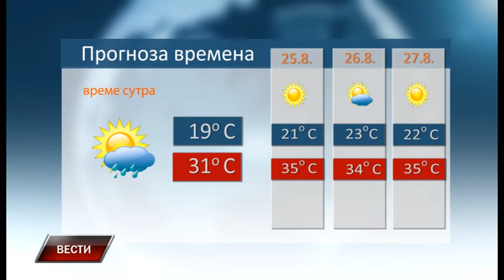Vesti 23 8 2022